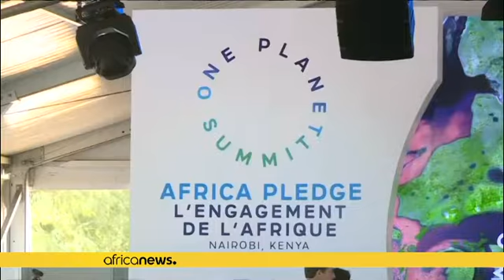Climat : Macron et Kenyatta interpellent les décideurs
*Le président français et son homologue kényan plus que jamais engagés dans le combat pour la préservation de l'environnement.*

Devant la tribune de l'Assemblée des Nations unies pour l'Environnement, Emmanuel Macron a appelé jeudi, à Nairobi, à une prise de conscience face à l'état d'urgence et surtout à une réaction devant la pression des jeunesses du monde.

« Maintenant, notre jeunesse nous presse. Elle nous dit, ''vous n'allez pas assez vite. Elle manifeste, à juste titre, en disant, '' …